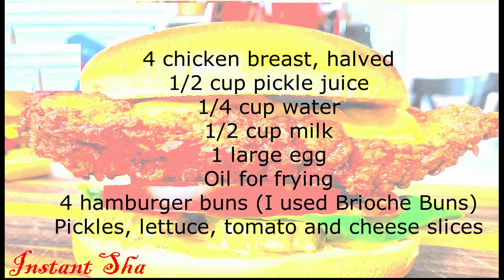Super Spicy Chicken Sandwich Recipe|Chick fil A Spicy Chicken Sandwich| Instant Sha| Cooking Recipes